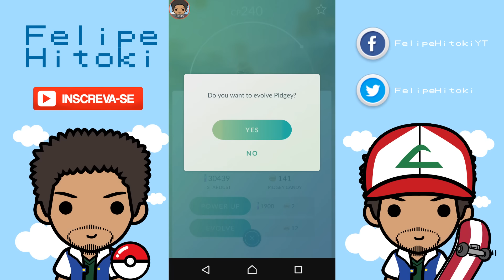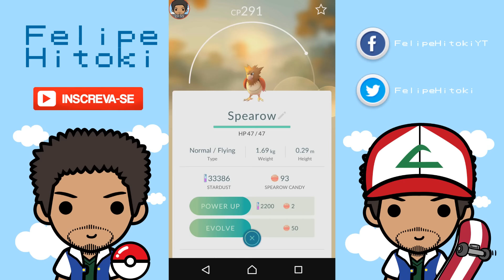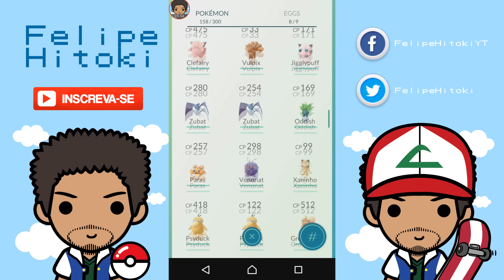POKEMON GO #6 94mil de XP em poucos minutos! (Você precisa ver esse vídeo)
Parceiros